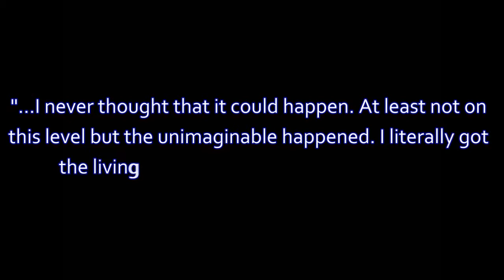Phantassm Plays Resident Evil 4- (Pt. 10)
It's the "Battle on the Water," or for an even more accurate term I could call it the "The Battle Where I Get My Ass Kicked!" They get their revenge in this segment! Stay with me as Leon moves further in the direction of the mysterious lake in search of the key to the church but to cross the lake he has to defeat the creature that lives there. Introducing the Del lago. ENJOY!